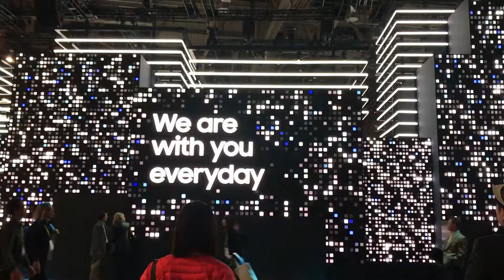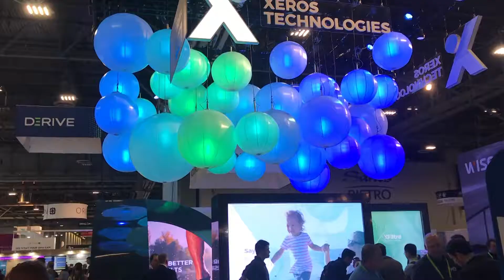Day Five at CES 2018